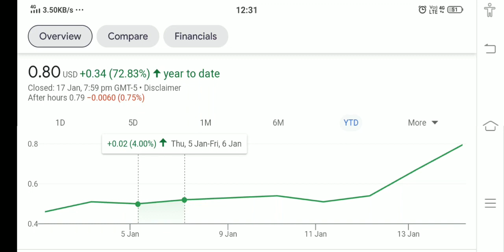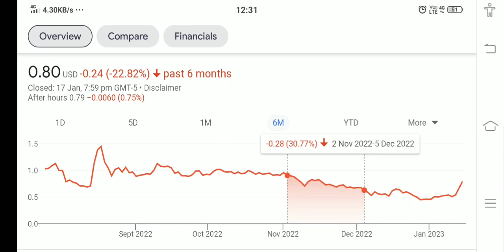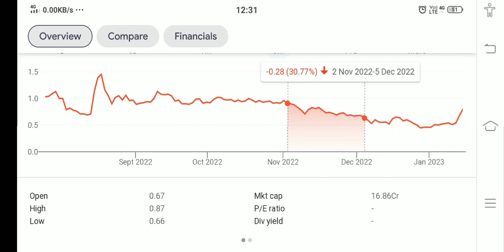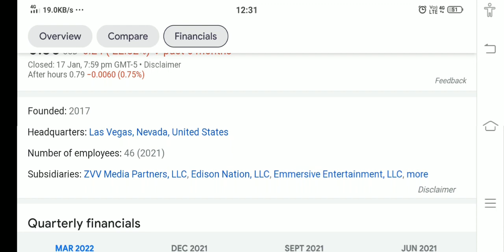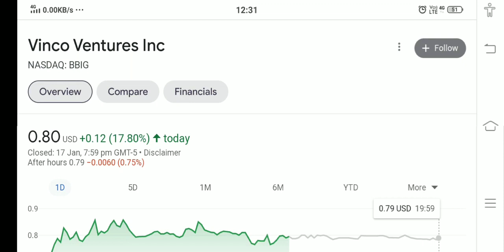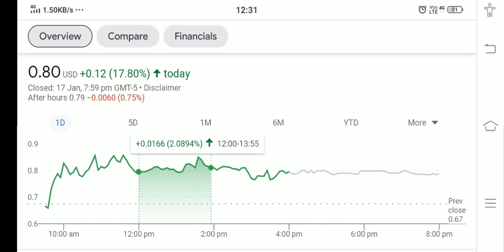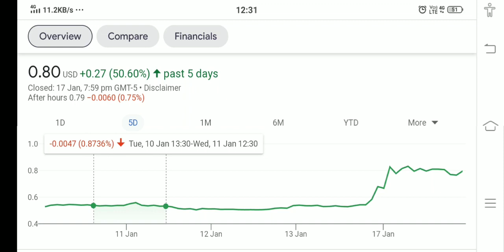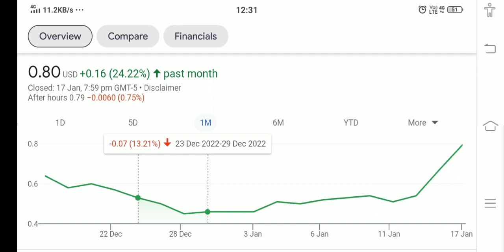VINCO VENTURE STOCK !! WHY VINCO VENTURE HIT PRICE